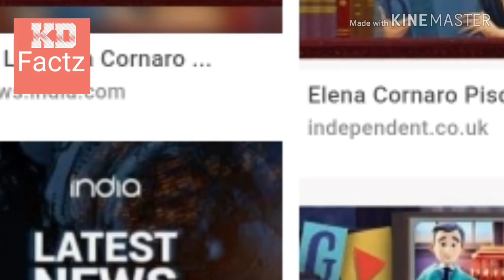Biography of Elena cornaro piscopia in Hindi ||Elena cornaro piscopia का जीवन परिचय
Biography of Elena cornaro piscopia .